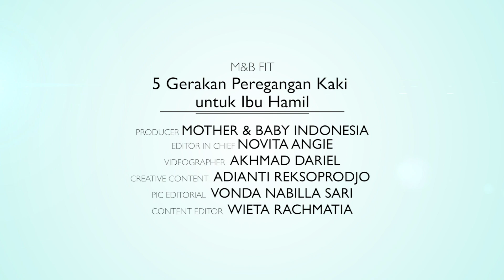M&B FIT - Gerakan Peregangan Kaki bagi Ibu Hamil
Perubahan pada tubuh dan semakin beratnya beban di perut saat hamil membuat Anda sering mengalami pegal, lelah, dan stres. Yuk Moms, lakukan gerakan peregangan atau stretching ringan berikut agar tubuh Anda kembali rileks dan bugar.